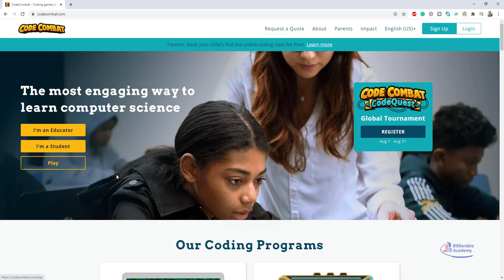codecombat تعلم البرمجة من خلال الالعاب المسلية